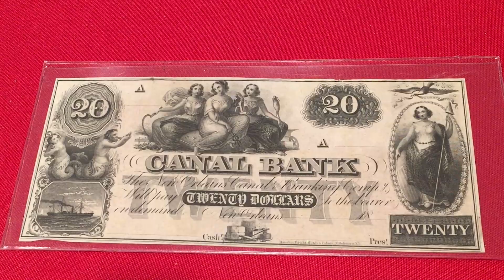Friday night live auction -START TIME 6:30 PM CENTAL!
Happy Friday!

Auction Info:
• Every item has a starting bid, and it goes in increments of $1.00 up to $50, then $2 increments for bids $51- $99 and $5 increments for requests of $100 and up
• We reserve the right to cancel any bid or withdraw an item
The $25 deposit will be refunded if you don’t buy an item or deduct it from your first purchase. First-time winner must pay right after their first auction win, or their deposit will be forfeited.
They will also be excluded from bidding in our future auctions. Unpaid items will be reauctioned at the end of the same auction.
• For people who bought an item previously, a payment must be made by the end of the auction.
• During an auction, please keep the chatting to a minimum. Also, we can’t answer questions not related to the auction. We need to look at the bids and don’t want to miss anyone. It is also disrespectful to our bidders and MODS.
• Shipping costs $5, no matter how many items you buy or its value.
• We ship via USPS only once a week, on Mondays.
• U.S. ONLY

Official Rules for Giveaways on our channel: For the giveaways held during our live streams and through our channel, you must be of legal age or have parental permission to enter. The hosts determine winners and have a week to claim their prize.
By entering this Giveaway, you release YouTube from any liability related to this Giveaway. All items in our giveaways were purchased or given to us to be used in said giveaways. Any entries not following the YouTube Community Guidelines will be disqualified. Personal data sent to us is for the sole purpose of sending the item(s) won and will not be shared with any third party nor used for any other purpose.
No purchase is necessary. To be included in our free GAWs during the live stream on 12/22/23, you must be present in the live stream and answer the question we asked in the video.
Also, you need to answer within 60 sec if we call your name.
Free giveaways will occur at 50 likes, then in increments of 50, and at the end of the stream. We might have a special giveaway from time to time; the same rules stated below apply to all.
Once the package leaves JBCOINSINC, we do not take any responsibility for missing packages by the carrier.